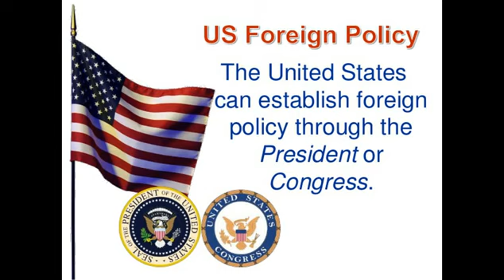US FOREIGN POLICY